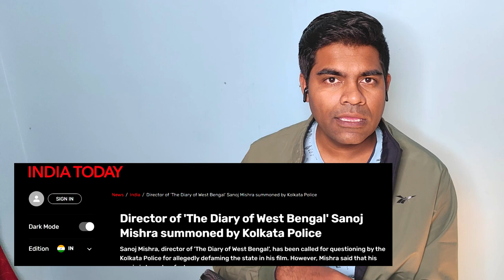The Diary Of West Bengal | OFFICIAL TRAILER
The Diary Of West Bengal | OFFICIAL TRAILER | Nishati React
the diary of west bengal full movie
the diary of west bengal
Video Credit By:-@BollygradStudioz
Original Video
Link:-